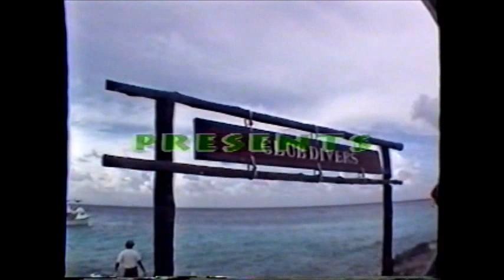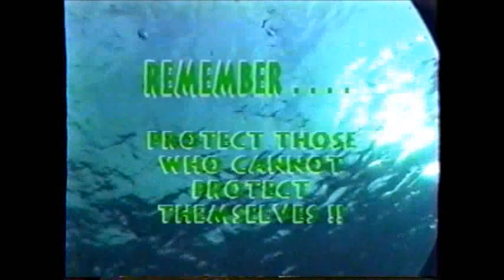1998 Cozumel - Splash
Private Scuba Group Dive